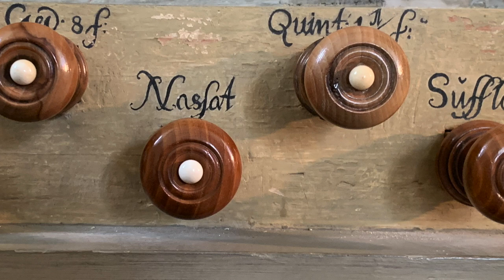Matthias Grünert unterwegs | Tiefenau Schlosskirche | Silbermann-Orgel | Sorge Praeludium G-Dur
Die Schloßkapelle des Schlosses Tiefenau ließ 1717 die Gemahlin es kursächsischen Oberhofmarschalls Graf Ferdinand August von Pflugk (1662 – 1712) – der 1704 die Herrschaft Tiefenau erworben hatte – Elisabeth Friederike von Pflugk (1673 – 1733) errichten. Als Urheber des Entwurfs wird der Baumeister George Bähr (1666 – 1738), der fünf Jahre später mit den Planungen der Dresdener Frauenkirche begann, vermutet. Der berühmte sächsische Hof-Orgelbauer Gottfried Silbermann (1683 – 1753) erbaute die Orgel in der Kapelle, wohl auch um 1717, die in ihrer symmetrischen Anlage in Sachsen einzigartig ist. Um die barocke Symmetrie des Raumeindruckes zu wahren, ist zur rechten Seite des Altars ein zweiter, stummer Orgelprospekt errichtet. Zur Linken des Altars befindet sich die eigentliche Orgel. Sie wurde von Kristian Wegscheider rekonstruiert, da auch an dieser Orgel die Kriegseinwirkungen des Zweiten Weltkrieges nicht spurlos vorübergingen. Dieses Instrument wurde mit einer Silbermann-Sorge-Temperatur versehen, welche auf den Musiktheoretiker und Organisten Andreas Georg Sorge (1703 – 1778) zurückgeht: Zwischen 1743 und 1748 untersuchte Andreas Georg Sorge Silbermann-Orgeln und veröffentlichte seine Ergebnisse im Jahr 1748 in seiner Schrift Gespräch zwischen einem Musico theoretico und einem Studioso Musices dar. So erklingt an der Silbermann-Orgel in Tiefenau das Praeludium G-Dur aus der Clavier-Übung – bestehend aus 24 Praeludien durch alle Tonarten – des Komponisten Sorge. Am 30. April 2021 spielte Frauenkirchenkantor MatthiasGrünert live im Rahmen der OrgelFahrt an dieser kleinen und außergewöhnlichen Orgel.